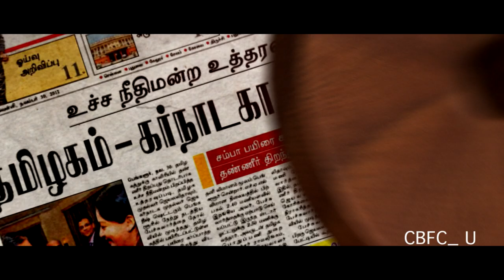Buthanin Sirippu - Official Trailer | Victor Divedson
Buthanin Sirippu is an upcoming Tamil Movie comprising of comedy & Social concept. Watch the official trailer of Buthanin Sirippu Victor Divedson's direction starring Samuthirakani, Vivek, Anagidi theru Mahesh and & others and The Vibrant Movies Releasing the film.

Starring : Samuthikani, Angaditheru Mahesh, Vivek, Mithra Kurian.
Cinematography : Yohesh
Direction : Victor Divedson
Producer : Suresh Kumar Sakaria
Genre : Social concept, Comedy
Releasing : The Vibrant Movies